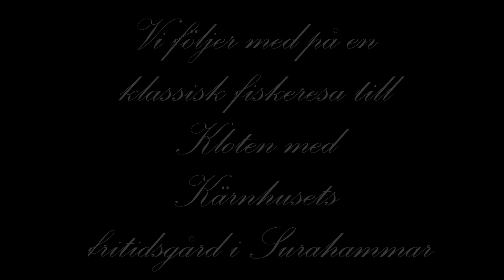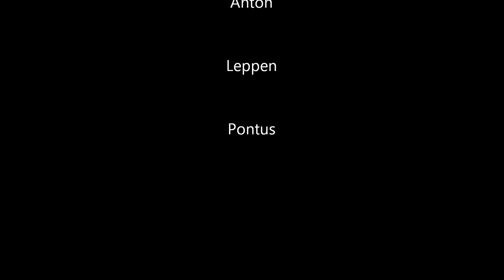Regnbågsfiske Åstjärn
Fiskeresa till Åstjärn med Kärnhuset Surahammar